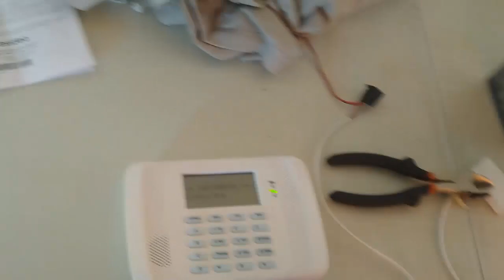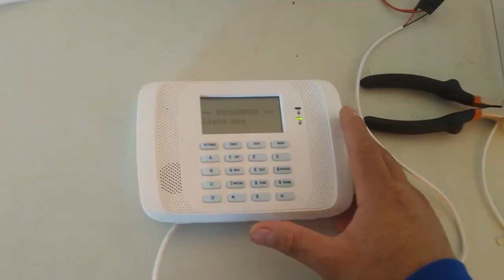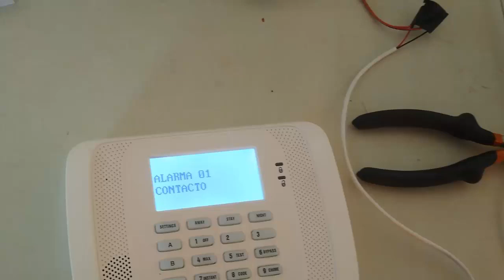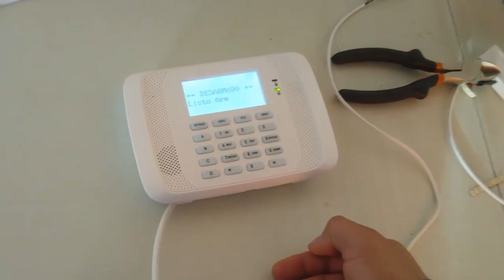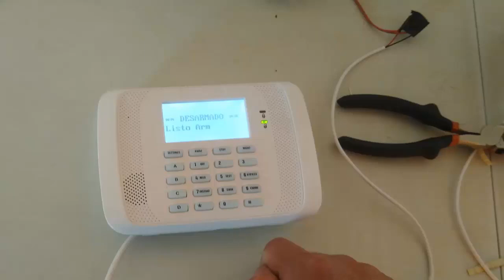CONEXIONES DE ALARMA RESIDENCIAL VISTA 48LA RESIDEO